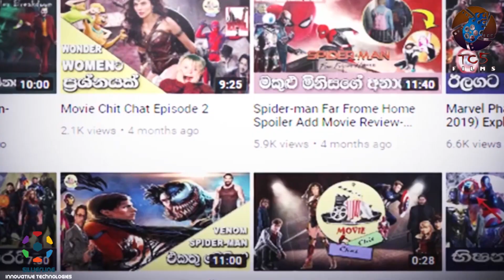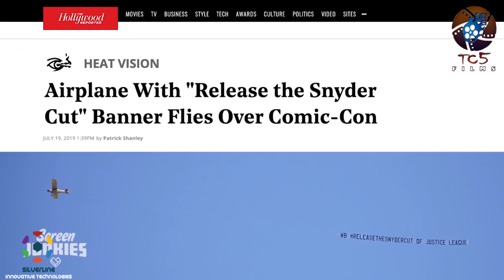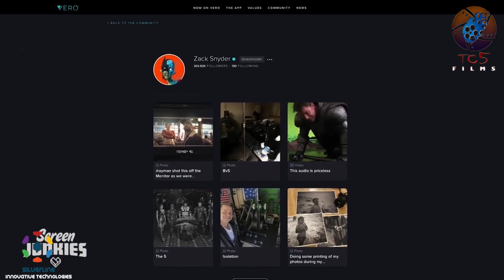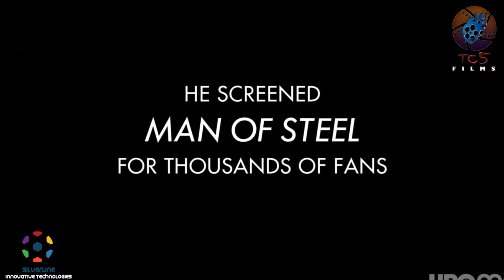හැමොම හොයන මොකද්ද මේ Snydercut Justice League කියන්නේ/ What is this Snydercut in Sinhala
හැමොම හොයන මොකද්ද මේ Snydercut Justice League කියන්නේ

The original script by TC5 film
©tc5films

The 2017 film Justice League had a troubled production history. Its script and photography underwent major changes before and during production, and there was a change in directors. This resulted in the theatrical release of a version that was reported to be markedly different from how the film had been conceived of during pre-production and principal photography.[1][2] Most of the changes were driven by the negative reception to the previous installments of the DC Extended Universe (DCEU) Batman v Superman: Dawn of Justice and Suicide Squad.[3] Justice League had been helmed by director Zack Snyder through most of its production, but Snyder stepped down in May 2017, during post-production, following the suicide of his daughter, and Joss Whedon took over at that point, completing the film as an uncredited director. Whedon oversaw reshoots and other changes that added a brighter tone and more humor to the film, and cut the runtime down to 120 minutes in accordance with a mandate from Warner Bros.[3][4][2]

The theatrical release of Justice League was a commercial failure, and was met with a mixed reception from critics and audiences, leading Warner Bros. to re-evaluate the future of the DCEU.[5][6] When details surfaced about the film's troubled production and the state of the film before Snyder stepped down, some expressed interest in the idea of releasing an alternate cut that would be more faithful to Snyder's vision for the film. Fans of Snyder's works, members of the cast and crew, and other film industry figures have petitioned for the release of this "Snyder Cut". At the time, Warner stated that they have no current plans to release an alternate cut of Justice League.[7] On May 20, 2020, Zack Snyder personally confirmed that it would be released on HBO Max as Zack Snyder's Justice League during a watch party for Man of Steel. The current date is set for 2021.[8][9]

SILVERLINE INNOVATIVE TECHNOLOGIES
One portal for innovative software solutions